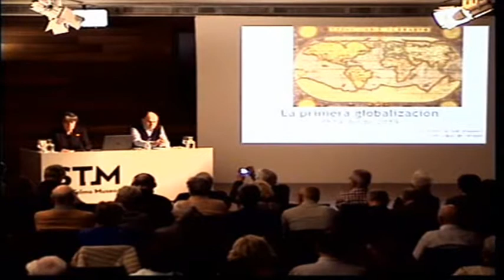José Angel Achón Insausti / La primera globalización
Mahai-ingurua 2018ko maiatzaren 8an izan zen San Telmo Museoan “Elkanoren mundu-bira” zikloaren barnean. Hizlaria José Angel Achón Insausti izan zen.

2019an 500 urte beteko dira Juan Sebastian Elkano nabigatzaile getariarrak lehen mundu-bira abiatu zuela.

# JoseAngelAchonInsausti